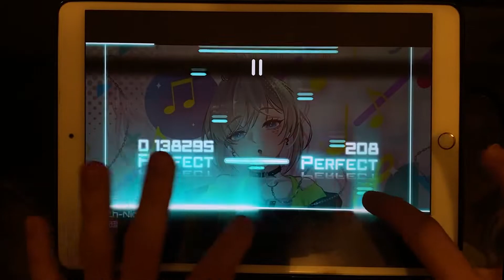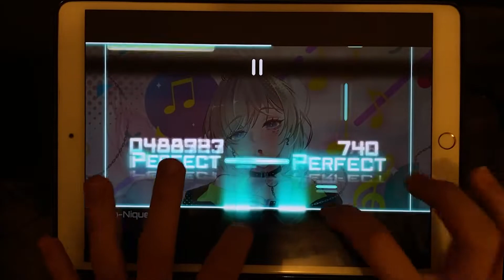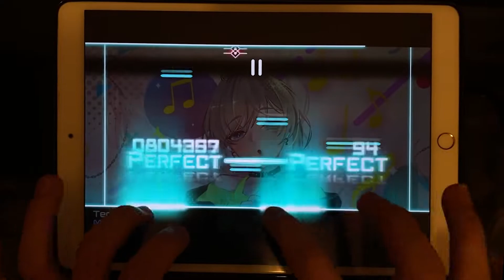【Techcore】Tech-Nique (MEGA "12") Rank X【Dynamix】